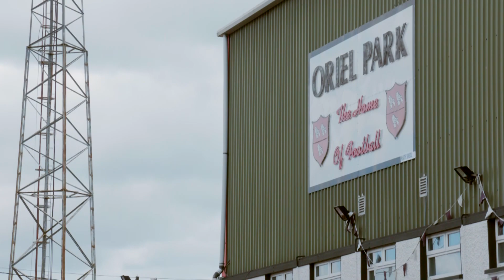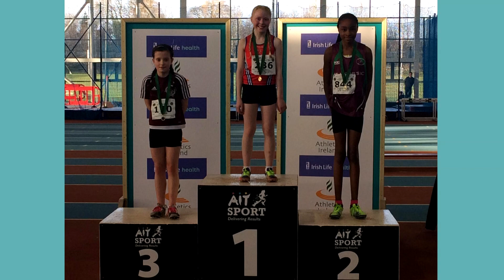Gráinne Ní Mhóráin, Co Lú | Cruthaím | Cruinniú na nÓg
Sraith faoi dhaoine óga cruthaitheacha agus na réimsí is ansa leo. Is as Co. Lú do Ghráinne Ní Mhóráin. Tá sí trí bliana déag agus tá sí iontach ag rith. Glacann Gráinne páirt i gcomórtais lúthchleasaíochta agus baineann sí an-taitneamh astu.

Series about young, creative people and their particular interests. Gráinne Ní Mhóráin is thirteen years old and from Co. Louth. Gráinne is a great runner. She enjoys taking part in athletics competitions.